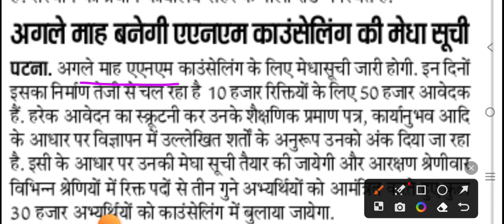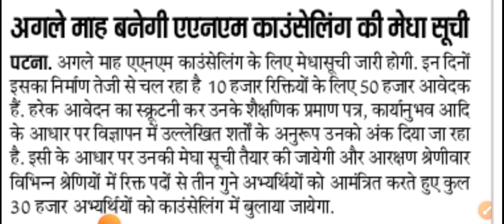BTSC ANM Counselling Date/BTSC ANM Result कब तक/BTSC ANM Counselling की पूरा जानकारी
BTSC ANM जरूरी सूचना/BTSC ANM इस बात से परेशान नही हो/ BTSC 10709 ANM Counselling News/BTSC ANM

BTSC 10709 ANM जरूरी जनकारी/BTSC ANM Counselling Date

ANM requirement
Anm job 2022
ANM job

 BTSC ANM Counselling को लेकर Massge आया क्या/BTSC ANM Counselling/BTSC ANM जरूरी जानकारी

/btsc ANM Cut Off/BTSC ANM Disqualified